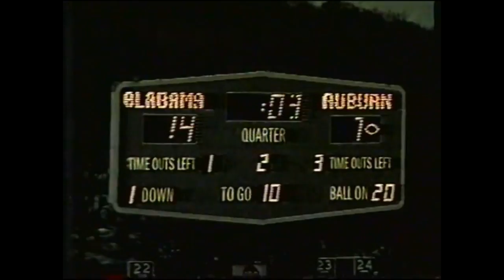1986 Iron Bowl, #14 Auburn vs #7 Alabama (Highlights)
The 8-2, #14 Auburn Tigers faced the 9-2, #7 Alabama Crimson Tide at Legion Field in Birmingham, AL for the Iron Bowl.